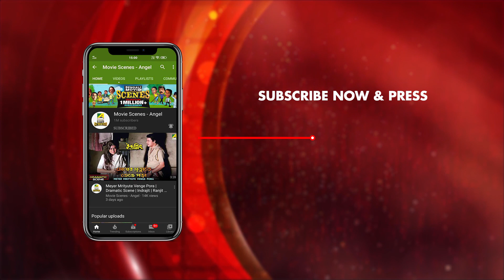Prothoma Streeke Vule Dwitiyo Biye Kora | Dramatic Scene | Mriter Marte Agamon | Jahar Roy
Watch the Dramatic Scene "Prothoma Streeke Vule Dwitiyo Biye Kora" : "প্রথমা স্ত্রীকে ভুলে দ্বিতীয় বিয়ে করা" from Bengali full movie Mriter Marte Agamon  on YouTube. The Bengali Film Mriter Marte Agamon was released in the year 1959, Directed by Pashupati Chetterjee, starring Basabi Nandi, Chabi Biswas, Bhanu Bandopadhyay, Jahar Roy.

Movie : Mriter Marte Agamon
Language : Bengali
Genre : Drama,Classic ,Comedy
Producer : Miracles India
Director : Pashupati Chetterjee
Story : Gouri Shree
Cinematographer : Subodh Bandopadhyay
Music Director : Monmath Das, Ajit Mitra
Lyricist : Mohani Chowdhury, Shyamal  Gupta
Playback : A.T.Kanon, Shatinath, Alpona Nirmala
Release : 1959
Star Cast: Basabi Nandi, Chabi Biswas, Bhanu Bandopadhyay, Tulsi Lahiri, Jahar Roy, Haridhan, Jay Shri, Shipra, Jahar Ganguli, Amar Mallick, Tulsi Chakraborty

Synopsis::
The story is as Biswanath or Bishu a young warm hearted man, made a "Mukti Fauj" in Hell against Jamraj. He also planned to escape with Lolita, Heena, Rita, Ghosai babu and others. After a lot of hurdles, they managed to fly away from Hell. They came back to Earth with expectations, but unfortunately time was changed. All of them faced some unbearable situations which really made them sad. Bishu came to know his wife got married with a wrestler. Lolita's boyfriend Montu da was busy with some other lady. All these experiences helped them realise the changing time. As a result Bishu with his mates decided to go back to Hell. Earth was unable to give them sufficient space to live a happy life.